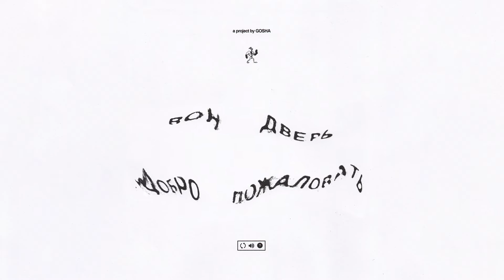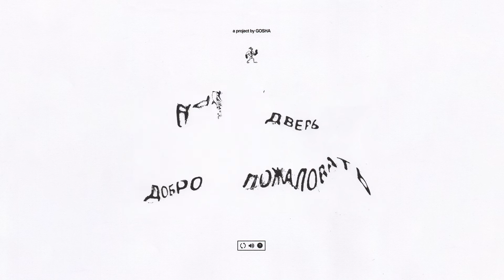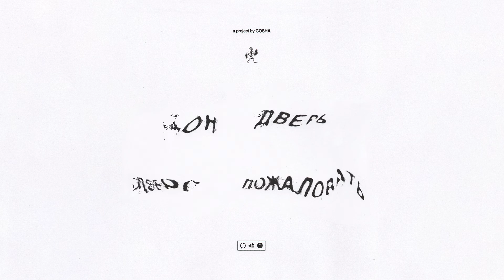gosha - what i do